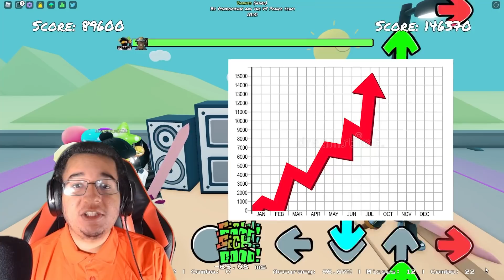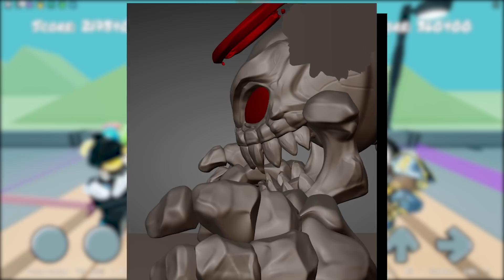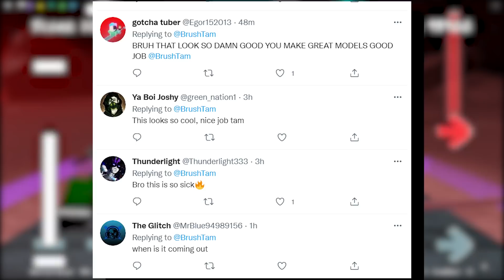3 ANIMATIONS LEAKED?! BIG LEAKS?! (Roblox Funky Friday)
Today we ended receiving 3 animations leaks for Roblox Funky Friday and these leaks might just be the craziest we've gotten in a very long time. We usually get big leaks from @LyteInteractive, but today we become Lyte and dive into the context behind these 3 animations and what they could bring to Funky Friday as well!

Timestamps
0:00 Intro
0:23 CHEEKY ANIMATION LEAK?!
2:16 SHAGGY X MATT ANIMATION?!
4:02 TRICKY PHASE 5 FULLY LEAKED?!
5:55 New Features To Come?
7:58 Outro & Discussion